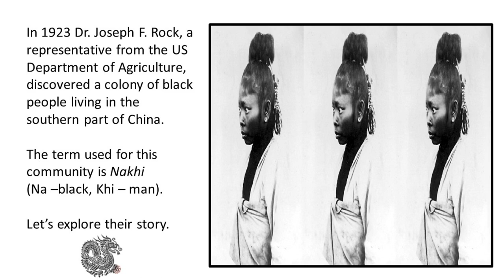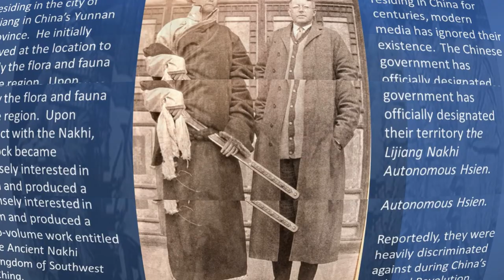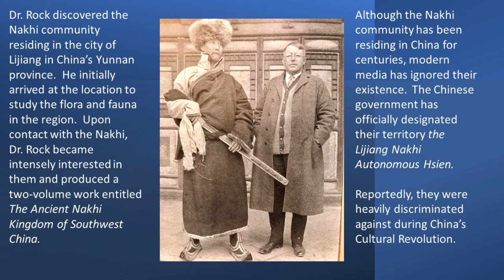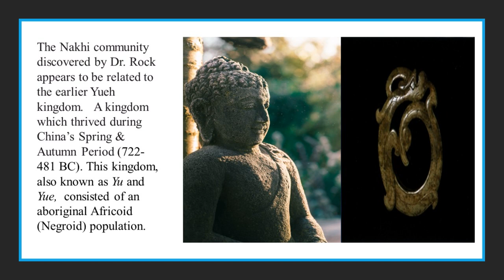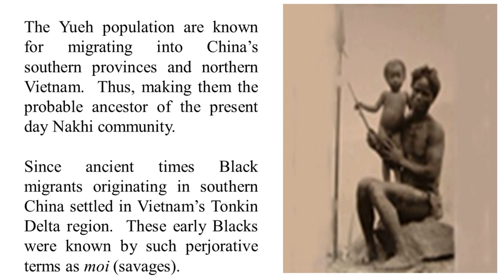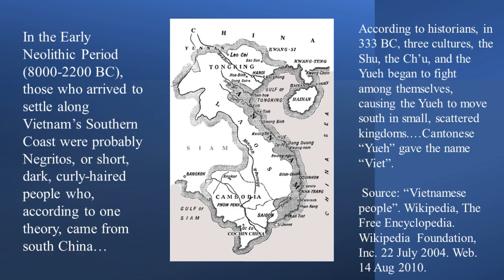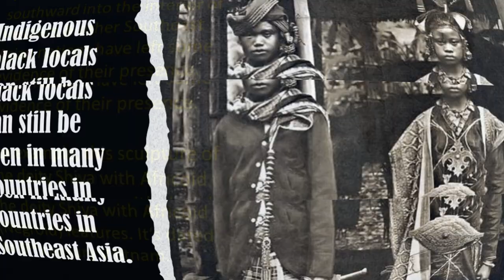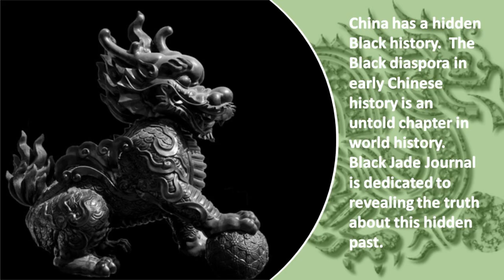Black Roots in South China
Early researchers on Chinese history has identified 3 black kingdoms (the Wu, Yueh and Pa) thriving in southern China during the nation's Spring & Autumn Period ( 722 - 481 BC).  Migrants from these black kingdoms slowly began to settle in China's Yunnan province and northern Vietnam. Contemporary photos, testimonials by Western writers and examination of cultural artifacts have confirmed the existence of aboriginal Blacks in these regions. Black Roots in South China takes the viewers through a historical survey of this little known chapter of the African diaspora. A series of related articles are also available on my